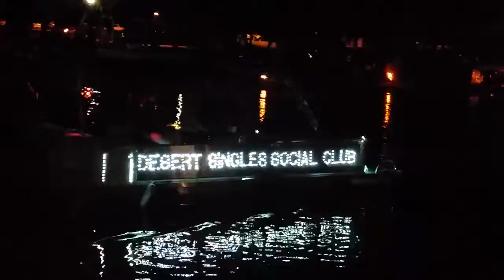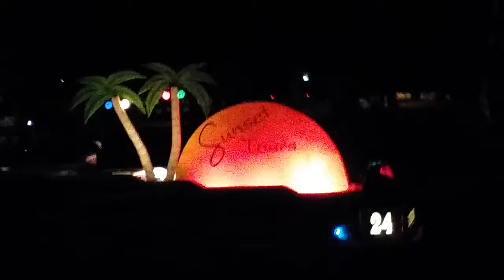Christmas Boat Festival in Lake Havasu Part# 1